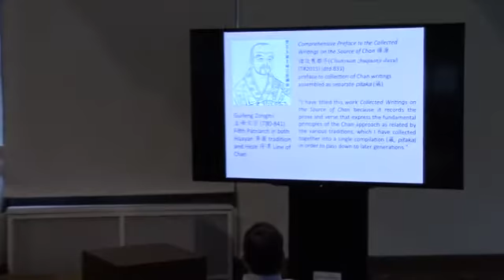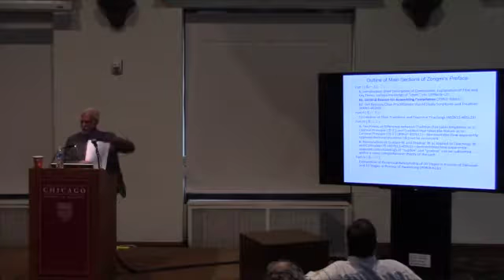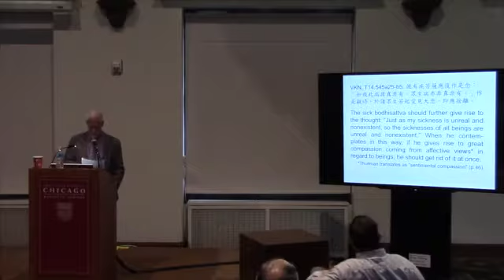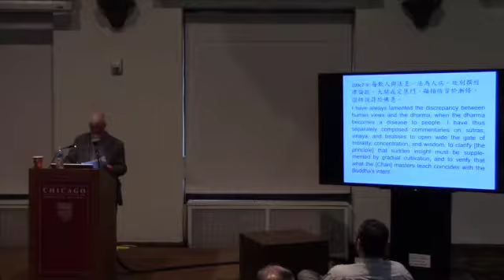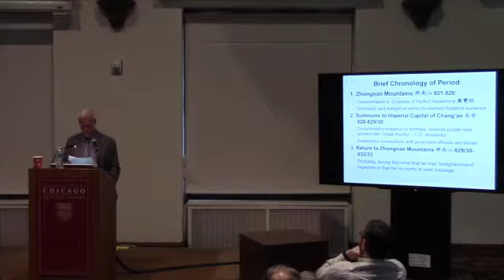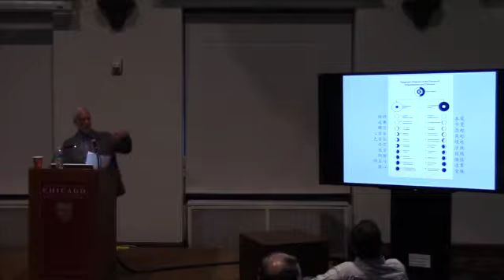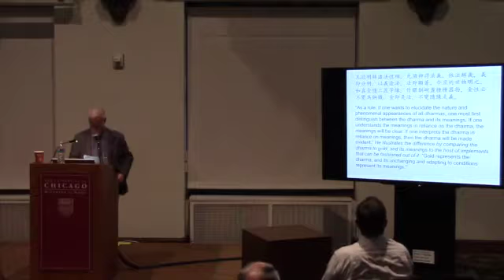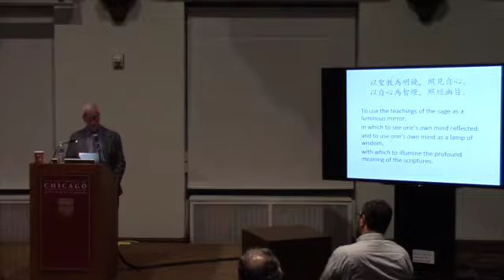Peter Gregory on Bridging the Gap: Zongmi’s Strategies for Reconciling Textual Study...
Professor Peter Gregory, the Jill Ker Conway of Professor Emeritus of Religion and East Asian Studies of Smith College, will present a public lecture on "Bridging the Gap: Zongmi’s Strategies for Reconciling Textual Study and Meditative Practice."

Abstract: There is a long-standing and deep-rooted tension between what could be characterized as meditative practice and textual study that runs through the Buddhist tradition. It emerges with the early com¬munities, is manifested in different forms throughout the history of the tradition, and is very much alive today. This lecture will examine some of the ways in which this tension plays out in Zongmi’s most ambitious, original, and systematically articulated work, “The General Preface to the Collected Writings on the Source of Chan” (禪源諸詮集都序), written in 833. This work is most famous for its multifaceted attempt to reconcile the doctrinal teachings of the different “philosophical” schools (such as Huayan) with the different traditions of Chan prevalent in his day. The lecture will interrogate this issue by offering a close reading of a critical passage at the beginning of the Preface, where Zongmi lays out his main, overarching reason for composing the text. This passage is of special interest because in it Zongmi gives an account of what might be called an “enlightenment experience” that he had, which provides the basis on which he claims unique authority to be able to resolve the central problem that the text addresses: to bridge the gap between textualists and meditators so as to make the tradition whole again.